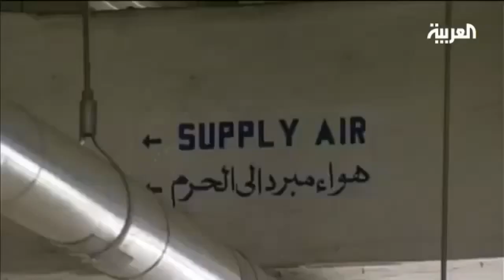5 facts about the Prophet's Mosque in Medina!